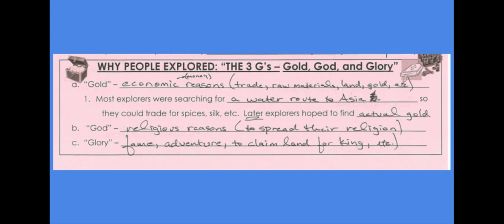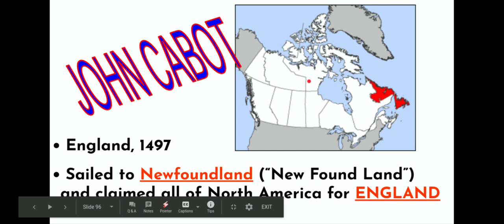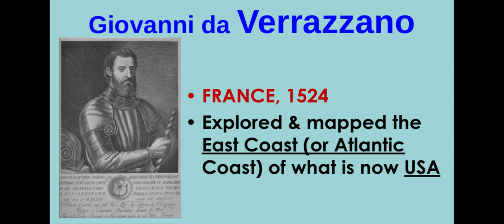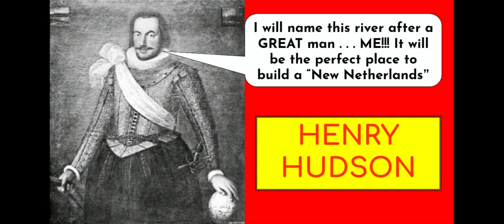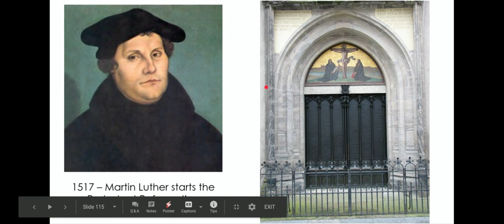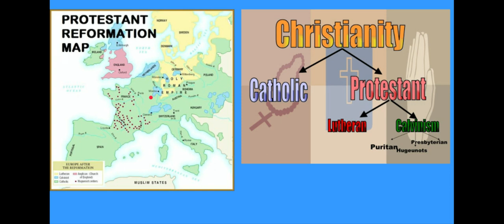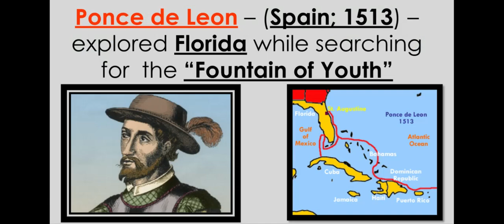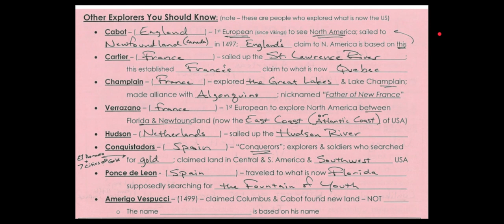2.3 NOTES: Other Explorers You Should Know